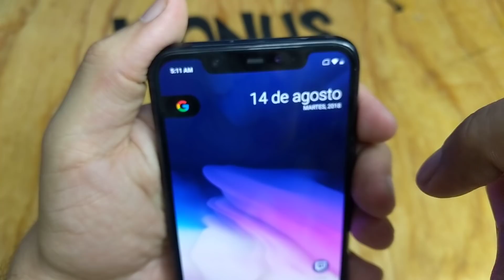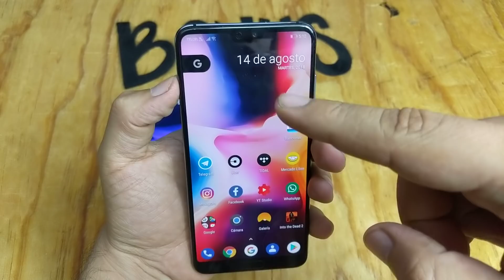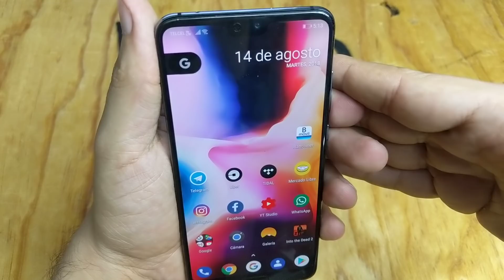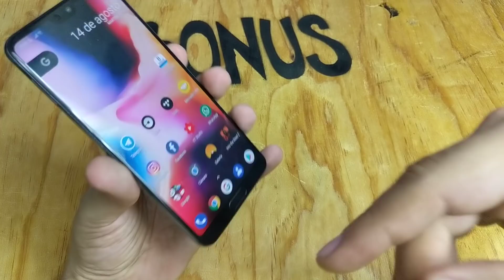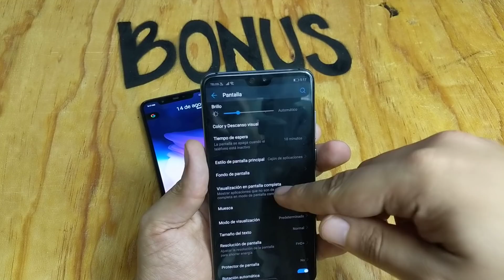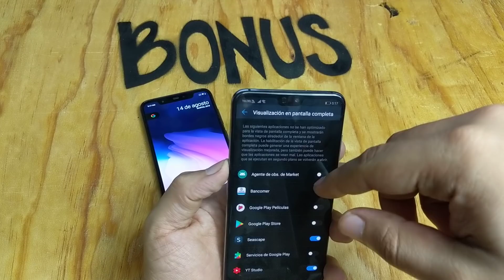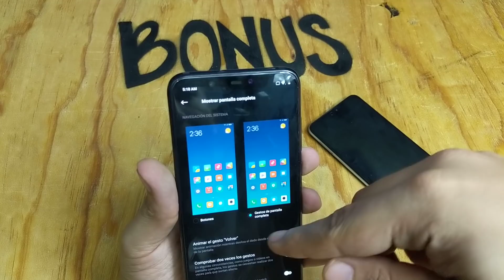Xiaomi, LG, Motorola, Huawei y su ridiculo NOTCH .. aprendan de apple..